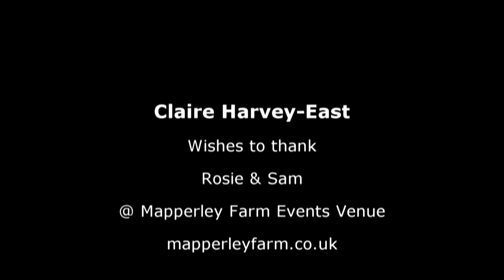Claire Harvey-East Outdoor Show Reel August 2020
Filmed live on location at Mapperley Farm Park Events Venue, in August 2020.
A preview of Claire Harvey-East's classical crossover show.